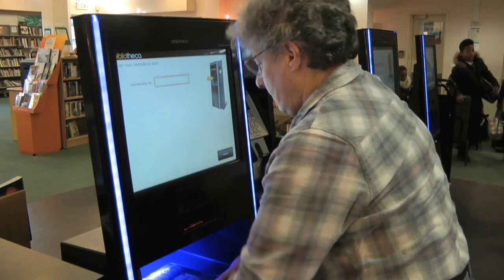Barnet Library Cuts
Barnet residents are facing 60% funding cuts to their libraries.

Almost two thousand people took part in consultation sessions with the council, and will have to wait to June to hear the full cut proposals.

Emily Horler reports.